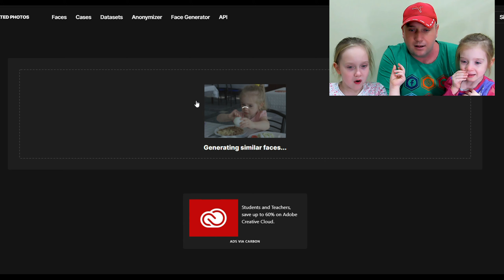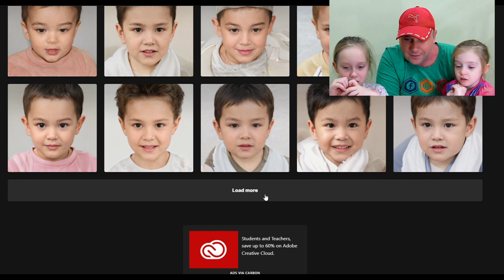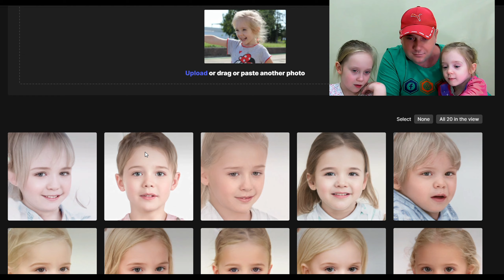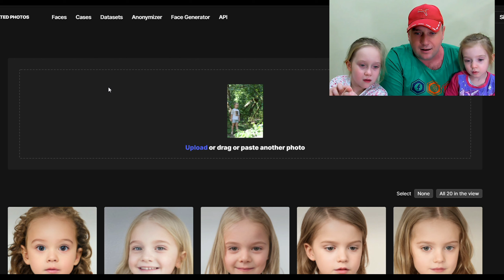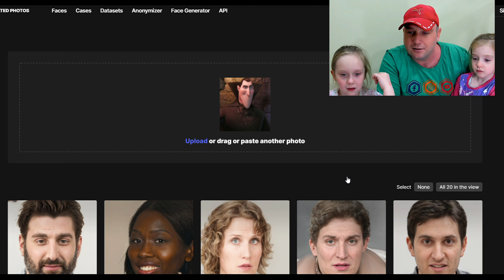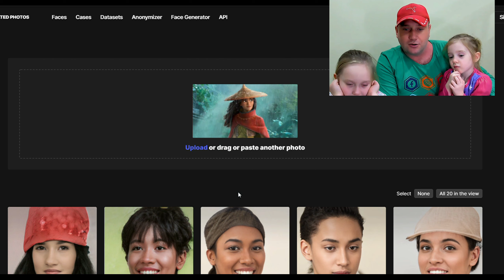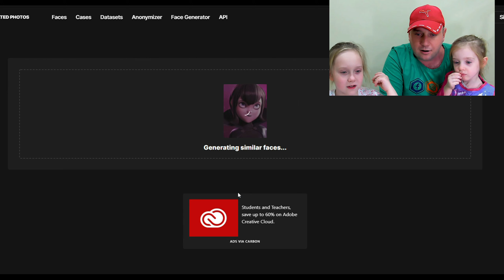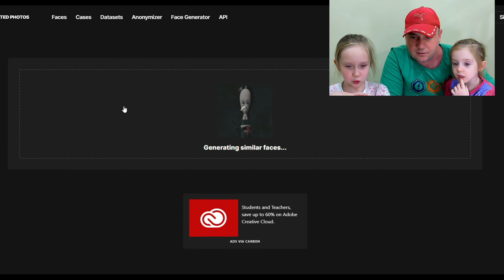Нейросеть делает наши копии ! Создаем Из Мультяшных Персонажей Настоящих Людей! 💻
Нейросеть делает наши копии ! Что уже могут делать нейросети.
В сегодняшнем видео мы с помощью искусственного интеллекта создадим свои копии. А еще мы посмотрим как бы выглядели мультяшные персонажи, если бы они были людьми.
Внимание: видео носит сугубо развлекательный характер. Никаких научных целей создатели видео перед собой не ставили. Все совпадения с реальными персонажами являются случайными.